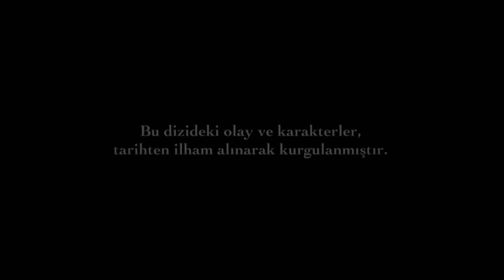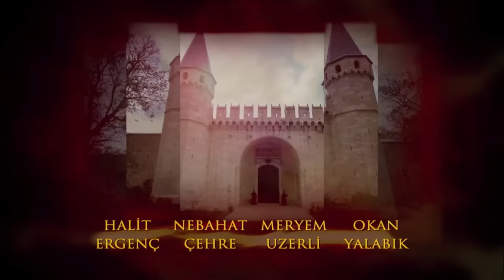Magnificent Century Episode 26 | English Subtitle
Sultan Suleiman asks İbrahim Pasha what he talked about with Hürrem. Meanwhile, Lajos's assassination chivalries, who hide in the forest, attack them. One of them targets Sultan Suleiman and shoots him. Malkoçoğlu Bali Bey gets to where attack took place.
Sultana Hatice learns that she is pregnant and doesn't want to inform İbrahim Pasha about it because of her fear of losing her baby again. While Sultana Hatice prays for İbrahim Pasha's return safe and sound, Hürrem prays for him to die.
Gül Aga completely setteles in harem and starts getting up against Sümbül Aga. Gül Aga makes a pass at Nigar Kalfa at the same time. However, the only thing in Nigar Kalfa's mind is to be forgiven by Hürrem. Hürrem asks Gül Aga to find her a new odalisque.
Sultan Suleiman, İbrahim Pasha and Malkoçoğlu Bali Bey unite forces in the camp around Belgrade. The chivalry imprisoned gets questioned in the camp.  The chivalry confesses that Lajos is in Tolna which is close to Mohács Plain.
Hürrem suggests Sultana Hatice who is afraid of losing her baby to have her fortune her told. Gül Aga mentions former head of fortune tellers Yakup Efendi who was dismissed from the palace. Yakup Efendi is a soothsayer who has shadowy forces. Sultana Hatice wants Gül Aga to bring Yakup Efendi to the palace secretly.
Gül Aga brings Yakup Efendi to the Marble Mansion in the palace. Yakup Efendi tells Sultana Hatice that she will have a son. He also perceives that Hürrem has a problem. The only thing will solve this problem is blood.